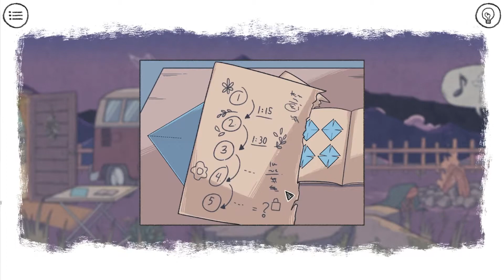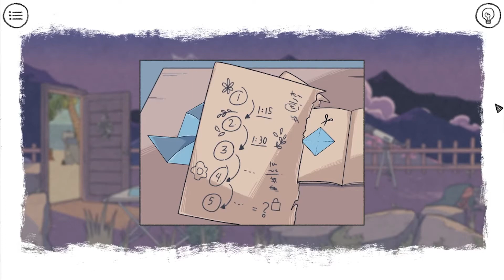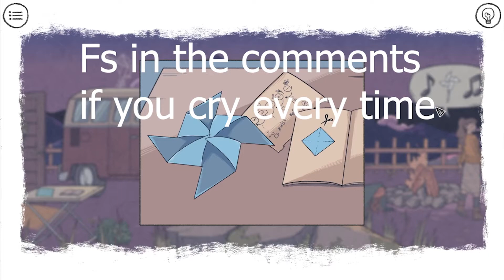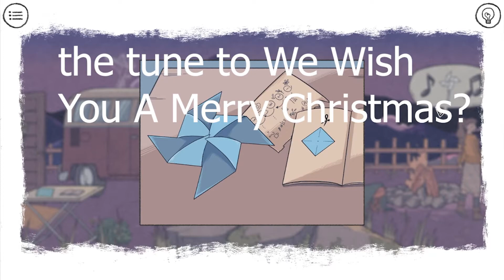Rage Against the Missing Pin - When the Past Was Around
Becky is back at the wholesome, pointandclick puzzle, WhenthePastWasAround. The rage will mount as she struggles to find the literal piece of the puzzle. Will she find it?

Outro Music: 'A Little Tea Dance' by Professor Elemental - courtesy of Fantastic Universes